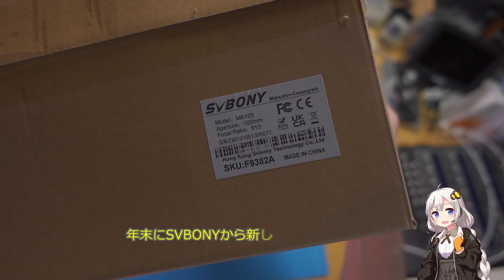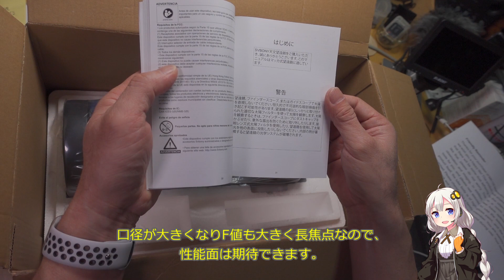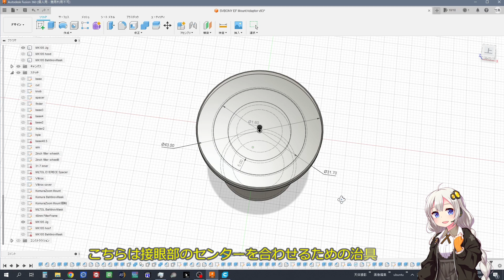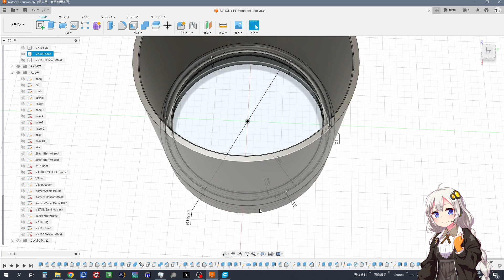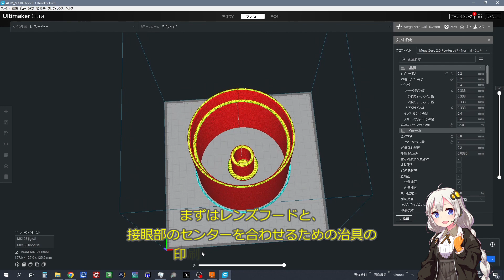230222 SVBONY MK105 マクストフカセグレン鏡筒 開封＆小改良編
00:00 タイトル
00:13 開封
00:36 おまけのクリーニングキット
01:30 鏡筒
03:18 接眼部
03:49 光軸調整用ビス穴
04:11 気になる接眼部のガタ
05:24 メニスカスレンズ
05:41 鏡筒内に飛び出たビス
06:09 ドブテイルバー付け替え
07:53 重心位置
08:11 小改良の準備
08:30 パーツモデリング
09:58 スライサー
10:40 ３Dプリント
11:55 出来上がったパーツ
14:20 レンズフードとバーティノフマスク